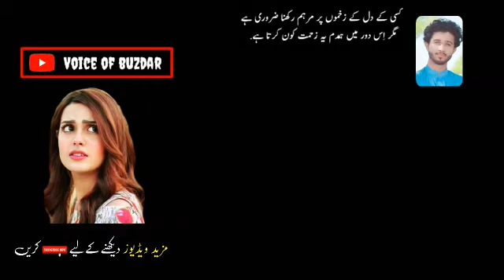Sade Urdu Poetry |New Main jis ky raho Main Sade Urdu Po gea hn |Irfan buzdar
Sade Urdu Poetry |New Main jis ky raho Main bech gea hn |Irfan buzdar |urdu new sade Poetry